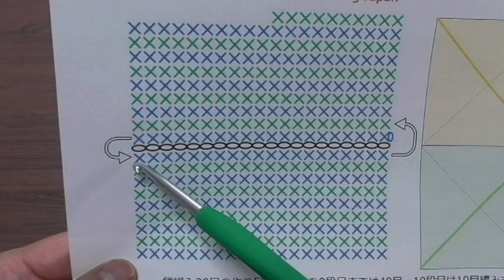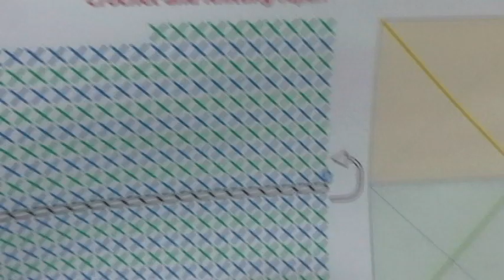二重細編みのアクリルたわしの編み方【かぎ針編み】編み図・字幕解説 Tawashi / Crochet and Knitting Japan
細編みを筒状に編んで折りたたむので、細編みが二重になる厚手のアクリルたわしです。
綿や麻は耐熱性があるので、鍋つかみになります。
仕上げは、とじ針で糸始末をします。
極太毛糸を、8号、５mmのかぎ針で編みました。

初心者さんでも編みやすい、かぎ針編みと、棒針編みの編み方を紹介します。
◆2016年４月以前の動画には、音声がありません。字幕で説明していますので、字幕を表示してご覧ください◆